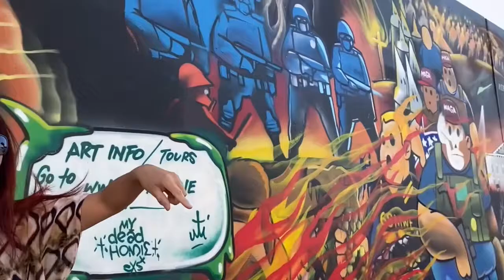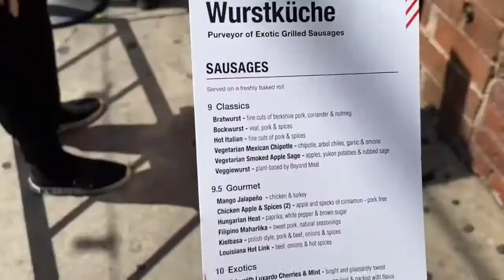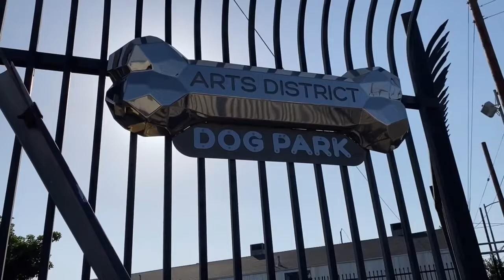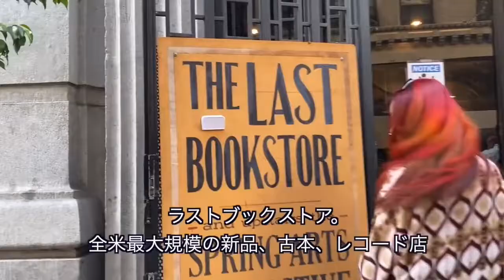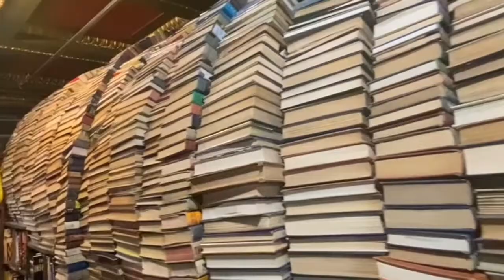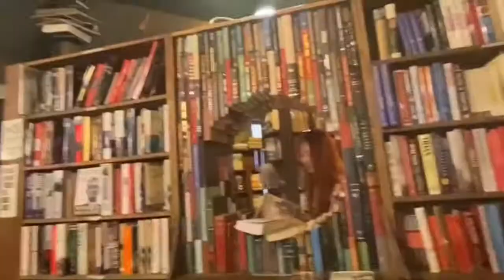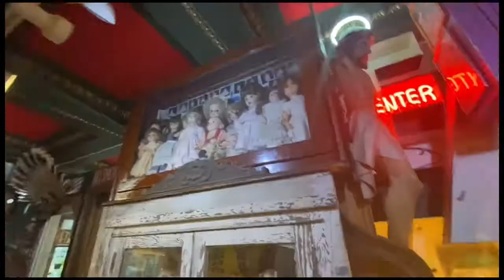【アメリカ生活】ロサンゼルス、アートディストリクトにあるウォールアートと人気スポットを歩く！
ロサンゼルスのアートディストリクトの街中はアートで埋め尽くされ大注目エリア。ウォールアート、人気のカフェ、レストランダウンタウンのラストブックストアとアート好きにはたまらない場所です。
ロサンゼルス必見スポットを色々ご紹介しているので是非チェックしてみてくださいね。

ハリウッドサインって裏までハイキング出来ちゃうの？アラフィフの初挑戦ハイキング記録